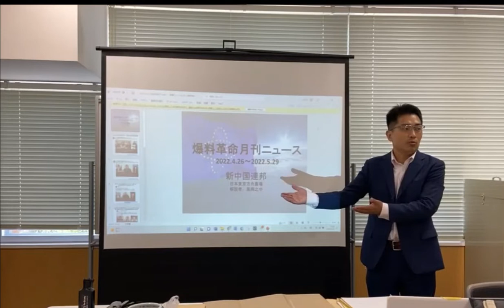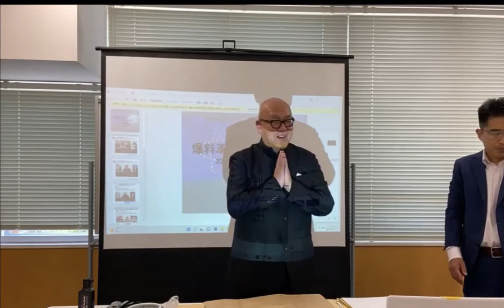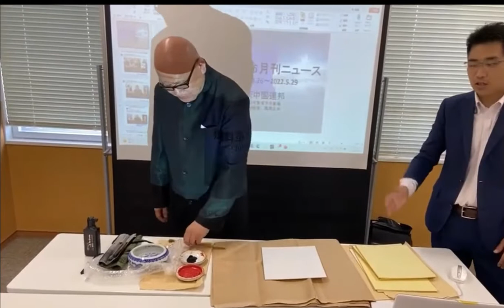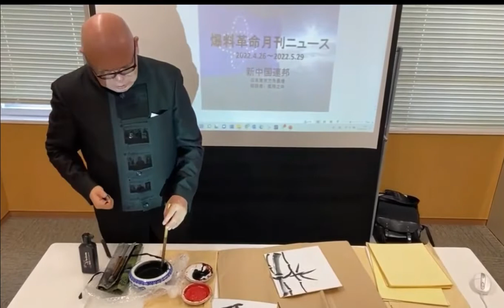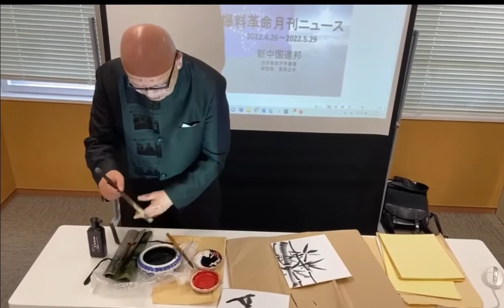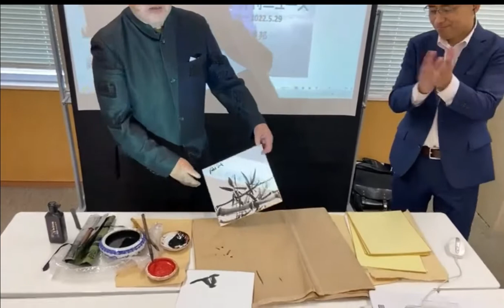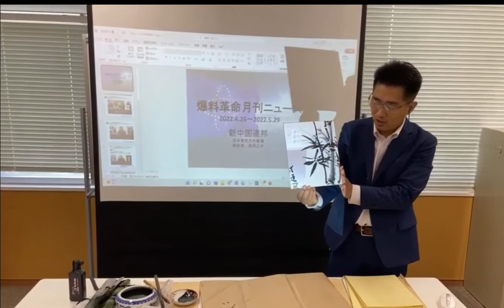日中合同会議開始時に皆で滅共を祈り 墨道が禊の墨竹画を描きました。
2022年5月29日　東京で滅共日中合同会議が開催されました。
開始に先立ち、皆で滅共と真の日中友好を祈り、続いて墨道が禊の墨竹を描きました。